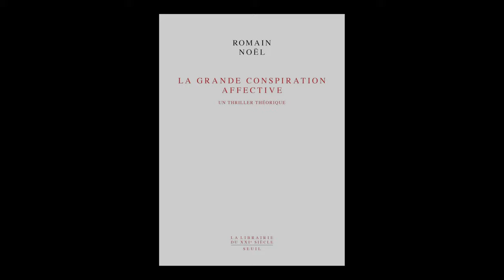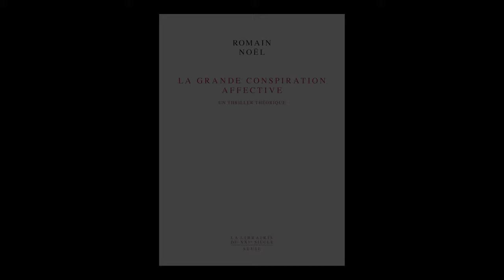Romain Noël - La grande conspiration affective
Romain Noël vous présente son ouvrage "La grande conspiration affective : un thriller théorique". Parution le 11 octobre 2024 aux éditions Seuil.